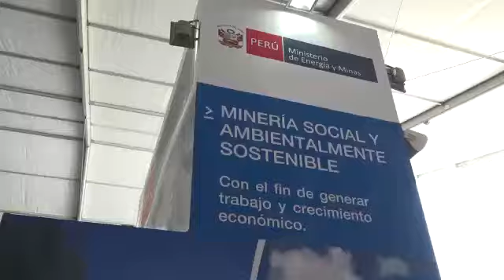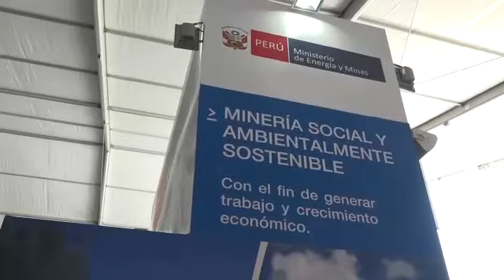"PERUMIN será un espacio de diálogo para lograr una minería responsable y sotenible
Arequipa.- La ministra de Energía y Minas, Cayetana Aljovín, destacó que PERUMIN 33 Convención Minera constituirá un importante espacio de diálogo y trabajo conjunto entre el Estado, el sector privado y los gobiernos regionales, a fin de impulsar el desarrollo de la actividad minera en nuestro país.